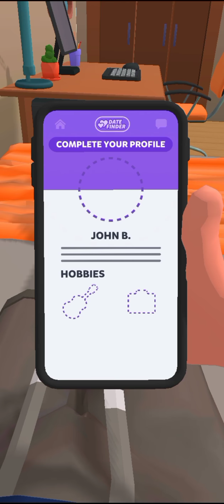Date master 3d